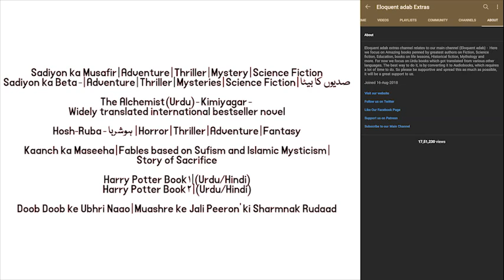Ertugrul Ghazi | Audiobook : Book 04 - Part 54 (Urdu/Hindi) | एर्टुगरुल गाजी : ऑडियोबुक | Season 04